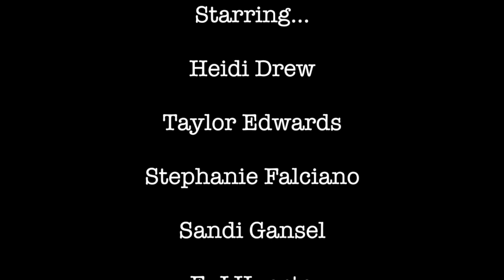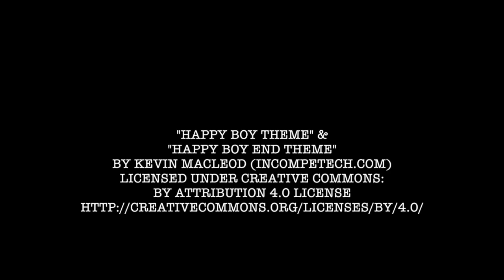Poets’ Corner With Don Slovin & Scotty Watson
Saturday Night - Improv That Is LIVE From New York City
Starring…
Heidi Drew
Taylor Edwards
Stephanie Falciano
Sandi Gansel
E-J Huerta
Don Slovin
Scotty Watson